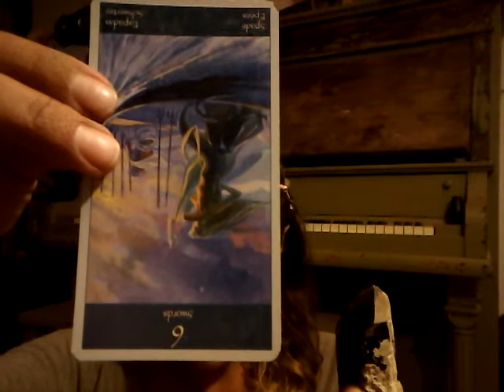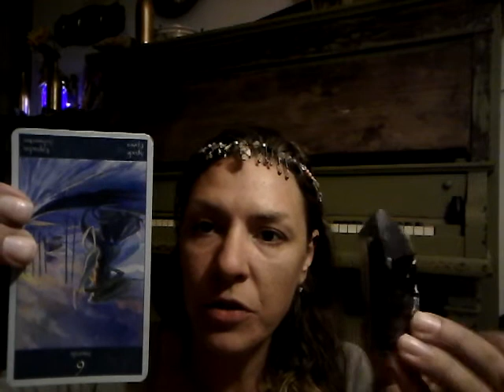Scorpio Crystal Tarot Sun Sign Horoscope Oct 3 to Oct 10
Join the Crystal Mermaid for a little something different!

A Weekly horoscope featuring the energetic, metaphysical and elemental properties of crystals-rocks & gemstones along with a tarot card from the Tarot of Mermaids

For more on the magic of crystals, rocks and gemstones and how to use them in your life everyday...
-The Daily Stone
-The Weekly Warrior
-Sacred Sunday (Setting Crystal Grids)
-Full Moon/New Moon Tarot readings
and the **special series ** Behind the Stones!!
Follow on
Or
Crystal Mermaid Gifts

Audience: All ages, male and female
Average Demographic: Female, age 28-56
Market: Holistic healing, alternative health, gemstone, rock and crystal enthusiasts, jewelry, gemstone miners, complementary healthcare, wellbeing, outdoor enthusiasts, geology, gemology
"Step into the light...and let your colors shine bright!"
As Above
So Below
As within
So without
As the Universe
So the Soul
Aho
May these words be blessed with success
May these actions create consciousness for the greater good
May the light ALL Ways and Always Triumph above the dark